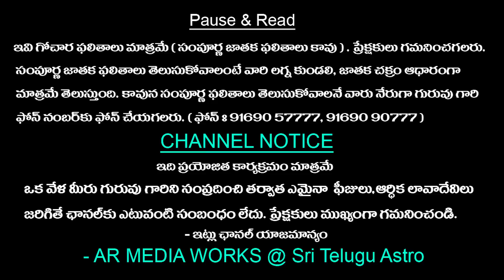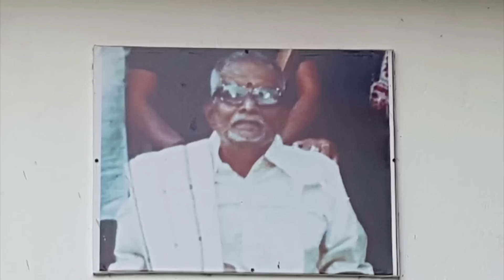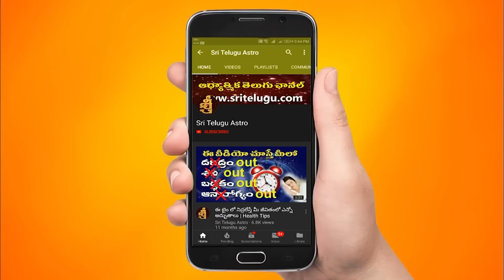TodayRasiPhalalu || 02/08/2022 Rasi Phalithalu In telugu || Daily Horoscope || Sri Telugu Astro